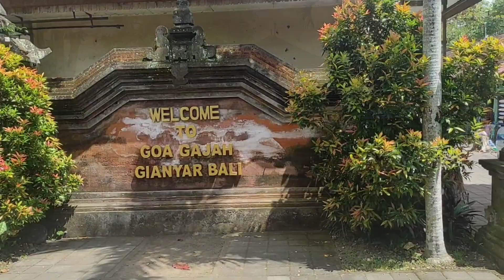Goa Gajah. Part 1: Komplek Utara. Kompleks Pura yang Indah. Suasana ramai turis 2023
Video diambil pada tanggal 20 Agustus 2023.
Dalam rangka mengambil air dari mata air atau pancoran yang ada di dalam kompleks Goa Gajah, untuk keperluan keagamaan.
Kompleks pura yang indah.
Turis bule pun ramai datang silih berganti.

Part 1: video khusus untuk kompleks bagian utara.
Disini ada Goa Gajah itu sendiri, pura Goa Gajah, kolam petirtaan atau kolam pemandian suci (ada 6 pancoran/mata air), dan pura Beji (di dalamnya ada 1 pancoran/mata air).

Part 2: video menampilkan kompleks bagian selatan, yang ada di daerah lebih bawah lagi atau lembah.
Lembah hijau yang indah.
Disana ada Pura Budha. Tak jauh dari pura ini, juga ada mata air atau pancoran tirta Sudamala.